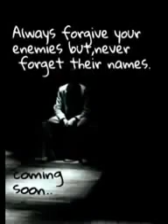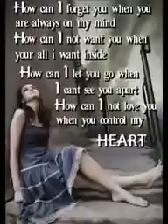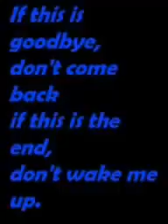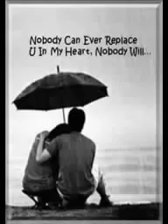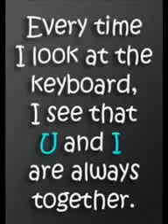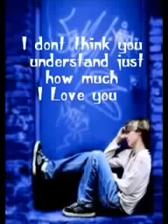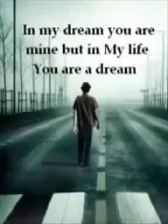janu katoch ll Sad lines ll True love story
Katoch motion pictures
Janu katoch
Doubbed vocal
Sad
Feeling
True story lines
Mumbai Audition
Audio